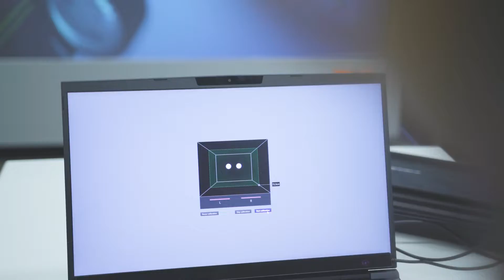Hochschulfilme von ORANGE SKY | film | Studiengang Softwaretechnik & Medieninformatik | HS Esslingen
Herzlich Willkommen bei Orange Sky Film, Deine Full-Service Filmagentur mit Sitz in Esslingen bei Stuttgart. Seit 2018 entwickeln wir Konzepte, drehen Unternehmensfilme und setzen die Kundenwünsche individuell um. Das Ziel unserer Arbeit ist, dass die Botschaften unserer Kunden gehört und verstanden werden, sie damit die Menschen erreichen und neue Wege eröffnen. Wir bieten Dir Filmwelten, die Emotionen auslösen und Deine Kunden berühren. So entstehen Beziehungen zu Dir und Deinem Unternehmen sowie die Bindung zu Deiner Marke. Unsere Mission ist es, Stimmungen durch Bild und Ton zu erzeugen, um Menschen zum Nachdenken zu bewegen und neue Wege zu erschaffen, die von Lebendigkeit und Positivität geprägt sind.

Orange Sky Film
Ulmer Str. 40
73728 Esslingen